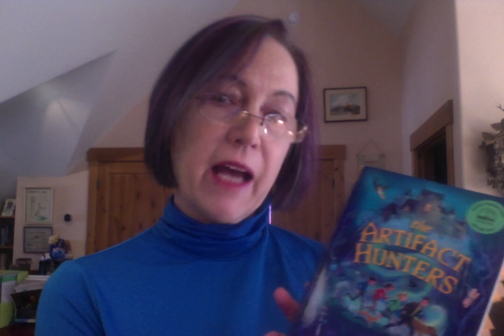Janet Fox reads from the opening of THE ARTIFACT HUNTERS (Viking 2020)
Hi! I'm going to read a little bit from my upcoming novel, THE ARTIFACT HUNTERS, the companion novel to THE CHARMED CHILDREN OF ROOKSKILL CASTLE. I hope you enjoy!